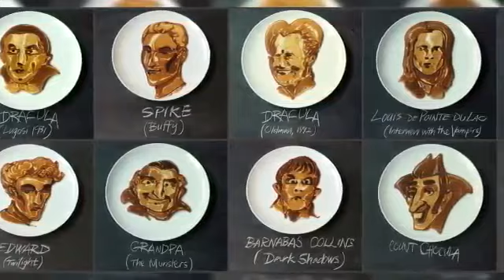فنان عالمقلاية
الفن ليس له حدود من أبرع الفنون الحديثة بيد فنان يعتبر تشكيلي ورائع جداً